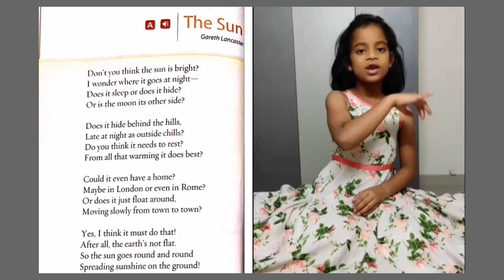gulmohar poem the sun